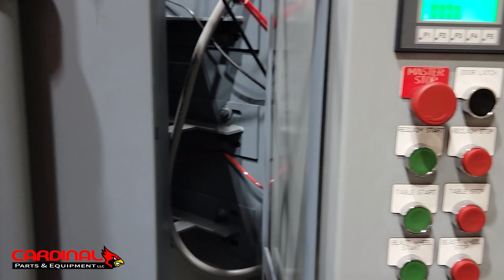1509- Cardinal 36 Table Video Runoff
New Cardinal 36 Table runoff